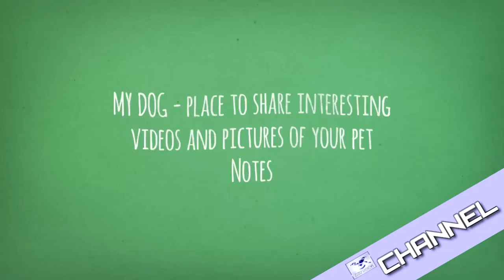MY DOG Funny | funny dogs - videos funny about the dog part 8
THE MESSAGE I WANT TO SEND TO YOU
MY DOG Funny
A channel sharing videos, photos and interesting moments of pet uncle. Please note that everyone, this channel is only collected what I had breakfast on the internet, and video clips that people allow reuse.

Here I just collected into a channel for people to more easily viewable only, and not mean anything else. So would you please read carefully watch what I say before making a decision something.